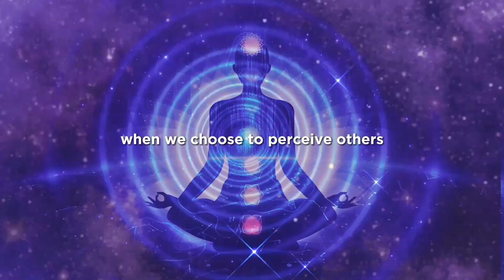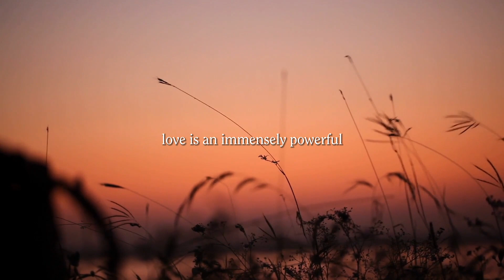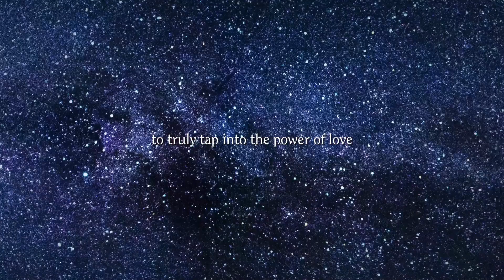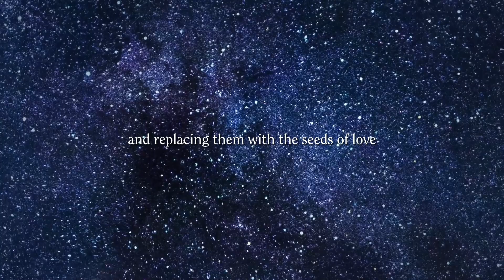Do This For "One Hour" It Will Manifest Within 7 Days | Neville Goddard | Law Of Assumption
CREDITS:
👉Inspired By The Teachings Of Neville Goddard

Topics Are -